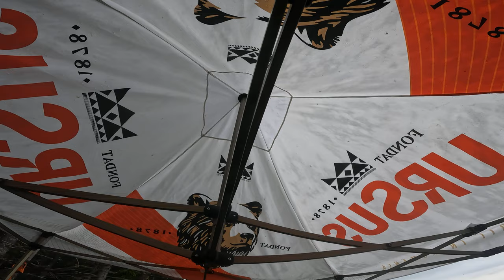Hard Enduro PIATRA CRAIULUI - Day 2 P5 - Ifj Ott Kornel - FULL RACE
Race day 2 - expert Ifj Ott Kornel   -  Beta 200 racing  - Hard Enduro Piatra Craiului 2023

Amazing Moto Cross and skiing Over Dirt Bike motocross